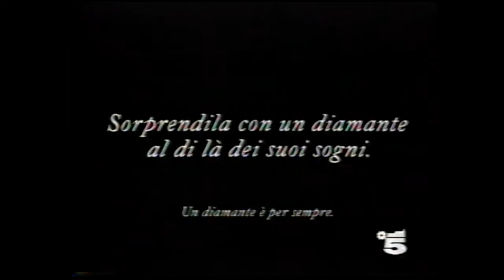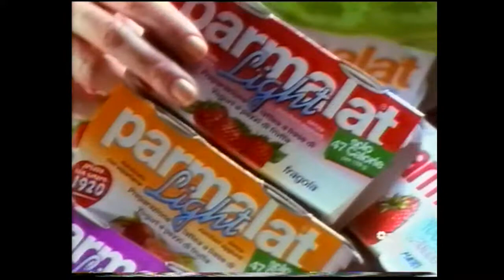Canale 5 - Sequenza TV - 29 Maggio 1994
Sequenza Tv andata in onda nel giugno 1994 durante una puntata di Stranamore.

Tutti i diritti riservati a R.T.I. - Mediaset